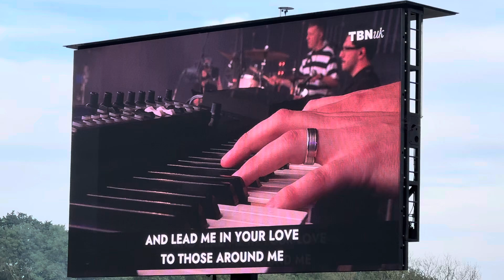Pat Barrett - Build My Life - Big Church Festival 2024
Best known as one of the primary singer/songwriters for the band Housefires, Pat Barrett is a worship leader at Grace Midtown in Atlanta, GA. With songs such as “Build My Life” and “Good Good Father,” Barrett is a key songwriter and artist in the broader worship community.